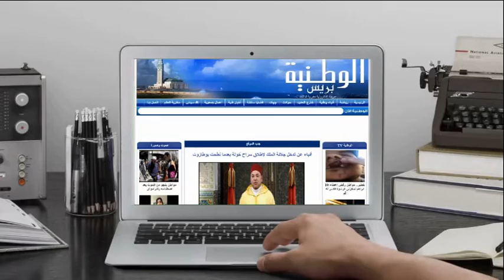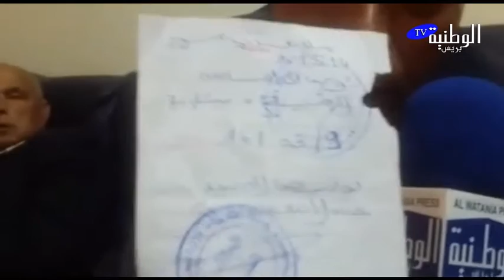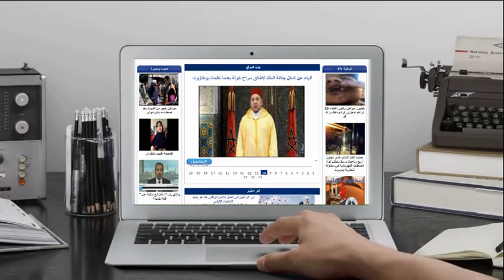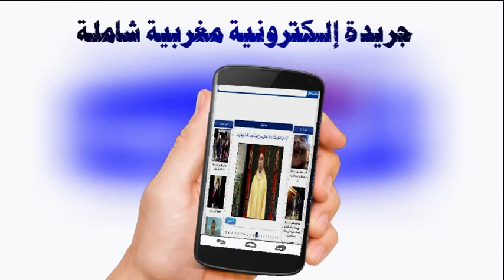الوطنية بريس - عائلة بقبيلة شراردة تشكو وزير العدل في تلاعبات بمحكمة سيدي قاسم و القنيطرة